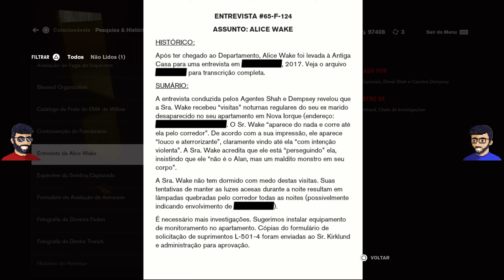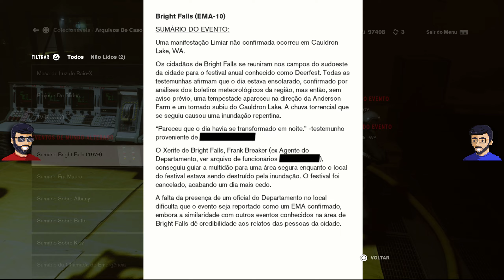A Trama de Alan Wake & Confronto Final com a Terceira Coisa! - Jogatina - Control [FINAL]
♫ Músicas ♫

🔖Capítulos🔖

00:00 - Abertura
01:03 - Jesse Faden, Diretora
20:32 - Impressões do Jogo
28:56 - Encerramento

Não há intenção de infringir direitos de autoria e propriedade. Os direitos autorais de Control são propriedade de seus respectivos proprietários, o que inclui, mas não se limita à Remedy e à 505 Games. Nós não fizemos o jogo (ou ativos) e não reivindicamos tê-lo feito. Nós reivindicamos a gravação do vídeo e do áudio associados a esta reprodução.